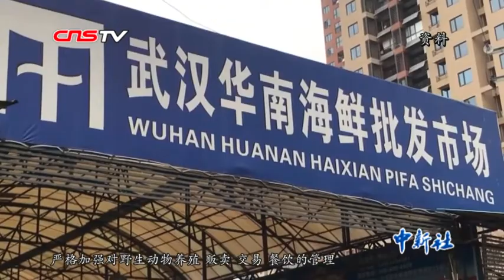国家卫健委：目前疫情形势严峻复杂 处于防控关键时期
1月26日，国务院新闻办举行新闻发布会，介绍新型冠状病毒感染的肺炎疫情联防联控工作有关情况，并答记者问。会上，国家卫生健康委员会主任、党组书记马晓伟表示，目前疫情形势严峻复杂，处于防控关键时期。